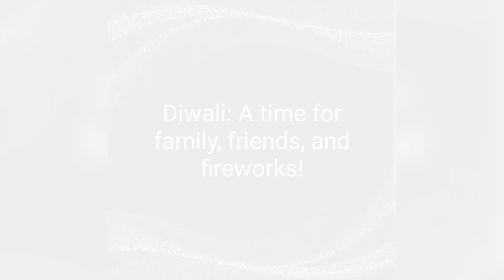we made Diyas for Diwali || আমরা সবাই মিলে প্রদীপ বানালাম দিওয়ালির জন্য